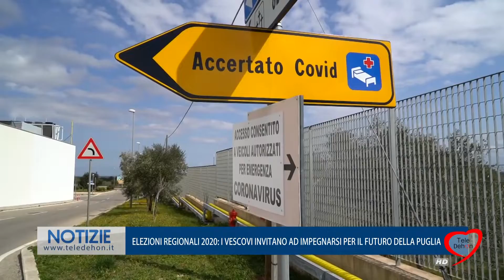ELEZIONI REGIONALI 2020: I VESCOVI INVITANO AD IMPEGNARSI PER IL FUTURO DELLA PUGLIA